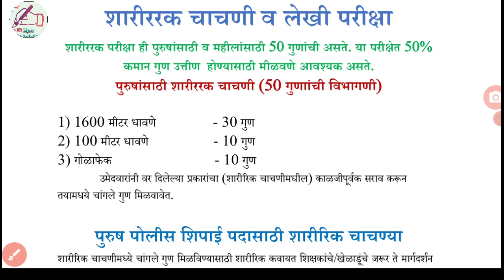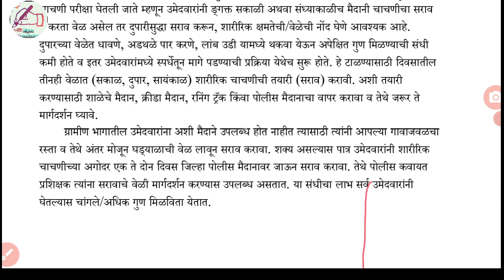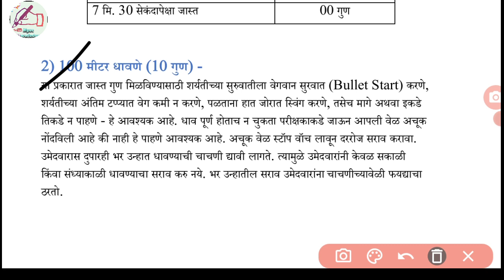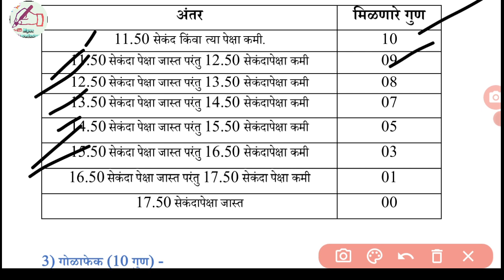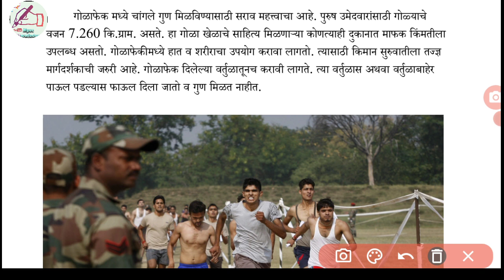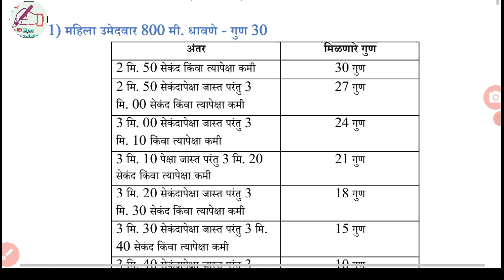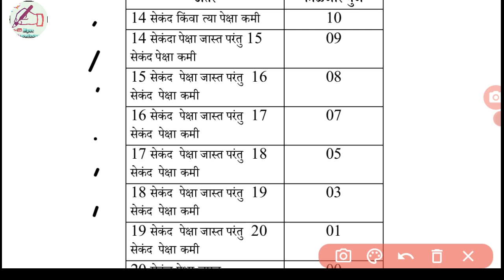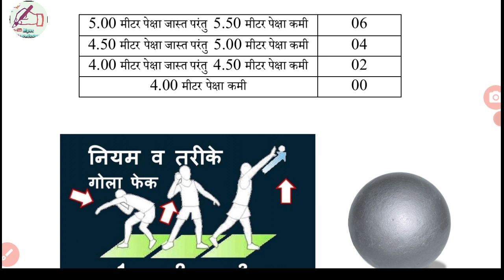मैदानी चाचणी 50 गुणांची माहिती|Physical test informationMaharashtra Police| ground event maha police